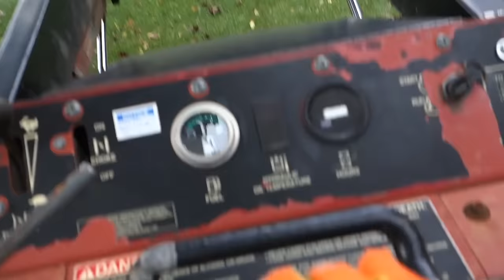"The American Dream" - Landscaping Employee Trap Human Flying Drone (Episode#51)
Episode#51 "The American Dream" - Landscaping Employee Trap human flying drone

1-on-1 Personal Coaching Call with Keith Kalfas